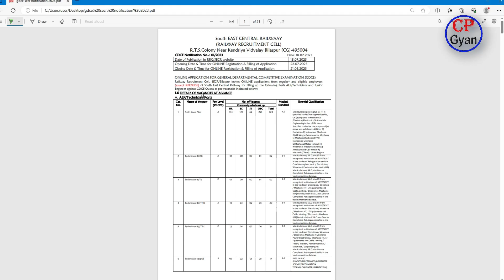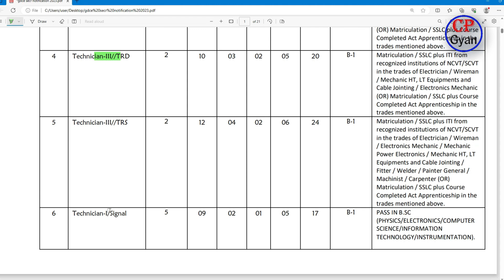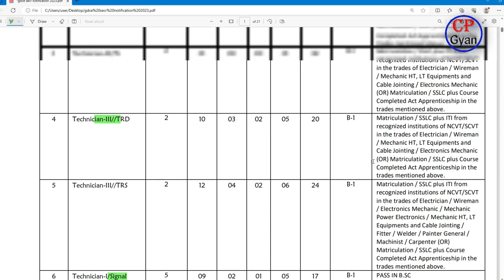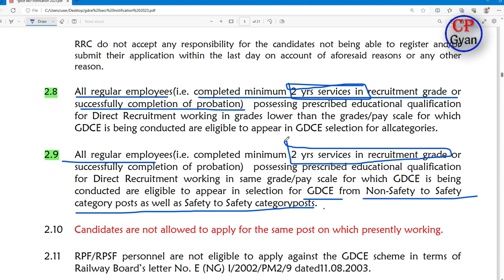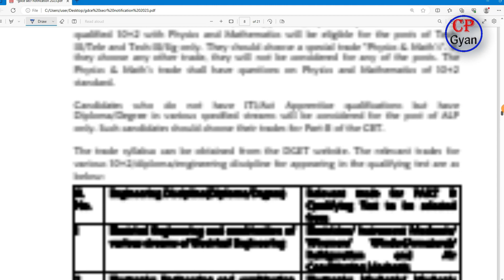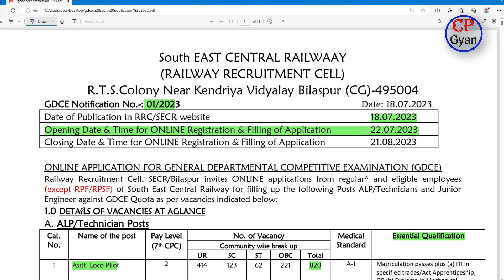gdce new vacancy 2023 | क्या 2 YEARS Minimum Service | gdce railway exam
Welcome to our YouTube Chanel  @cpgyan
दोस्तों स्वागत है आपका हमारे यू ट्यूव चैनल @cpgyan

rrb new vacancy update
rrb vacancy 2023
rrb vacancy
railway vacancy kab aayegi
railway vacancy new update
railway goods guard job profile
j.e
rrb gdce official notification
rrb gdce syllabus 2023
gdce syllabus 2023
rrb gdce exam
rrb gdce notification
railway gdce new vacancy
railway gdce
gdce
GDCE syllabus railway
gdce exam syllabus
gdce railway exam syllabus
gdce new vacancy 2023
Railway GDCE Question Paper
gdce exam,gdce je question paper
goods guard departmental exam
previous Year gdce exam
railway departmental gdce exam